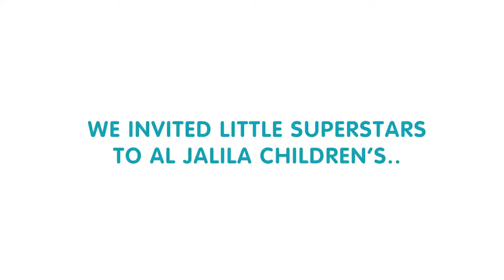World Nurses Week | Al Jalila Children's | Dreambox Dubai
Video production celebrating World Nurse Day in association with Al Jalila Children's Dubai